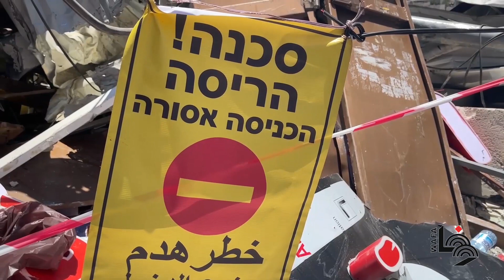سلطات الاحتلال الإسرائيلي تنفذ عمليات هدم في بلدة سلوان بالقدس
نضال الرجبي يتحدث عن عمليات الهدم في بلدة سلوان جنوب المسجد الأقصى المبارك